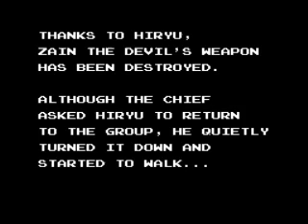Strider NES Video Walkthrough Ending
The ending for Strider on the NES.  Hiryu turns down what has to be one heck of a promotion (complete with raise and corner office) and instead tosses his sword away.  Hope no kids find it.

Comments and questions about the walkthrough are welcome!